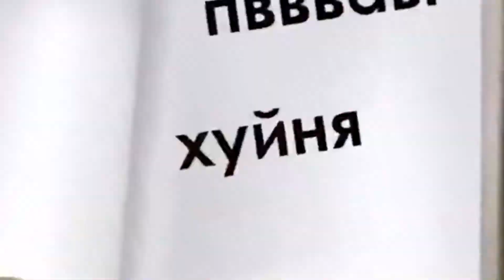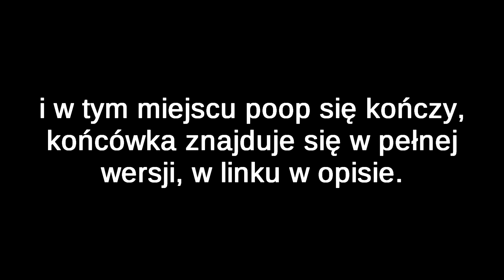[PLYTP] PATRZ MAMO, JESTEM W JOTUB POP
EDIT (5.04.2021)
Pełna wersja/Full version:
nie, serio, obejrzcie pełną wersję, gdyż dużo stracicie bez niej.

Długo wyczekiwana (przez prawie nikogo), trzecia runda tennisa z Autoxy. Najlepszy i najmocniejszy poop, jaki kiedykolwiek zrobiłem.

Ten film miałem wrzucić 2 grudnia, ale niestety YT z automatu zdjął mi go, w dodatku nie mogłem wrzucić tego na Google Drive, bo cały czas wyskakiwał jakiś błąd, więc postanowiłem w końcu wrzucić go na innego hosta. Mało tego, musiałem dać na prywatny dwa inne poopy (ten z Carrionerem oraz pierwszą rundę tego tennisa), właśnie ze względu na fragmenty z C bine, a już miałem jedno ostrzeżenie na kanał - jeszcze dwa i by mi zdjęli kanał. Wrzucę je na publiczny najprawdopodobniej w lutym.

Muzyka:
0:07 - Guilty Gear X2 OST-"Holy Orders (Be Just or Be Dead)"
0:12 - Alan Silvestri - The Avengers (From "Avengers: Infinity War"/Audio Only)
0:26 - S3RL - H3ntai
0:52 - Sounds For The Supermarket 1 (1975) - Grocery Store Music